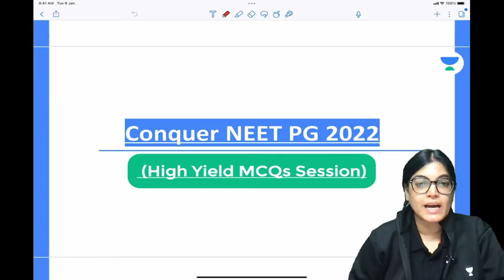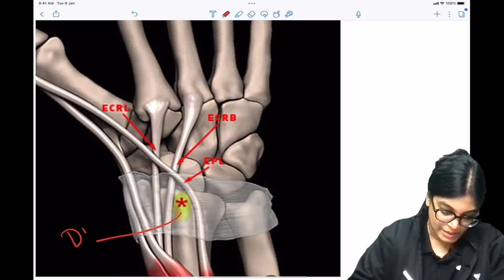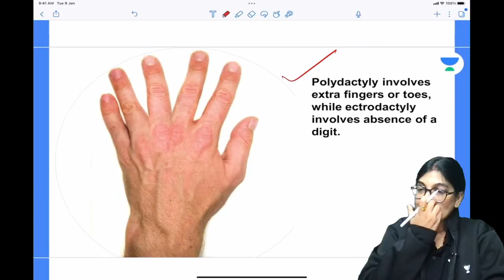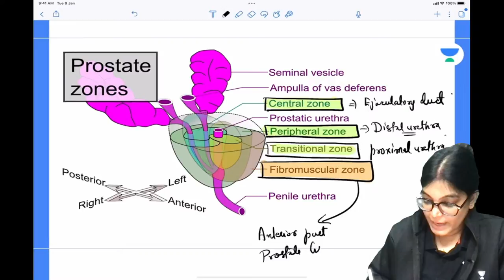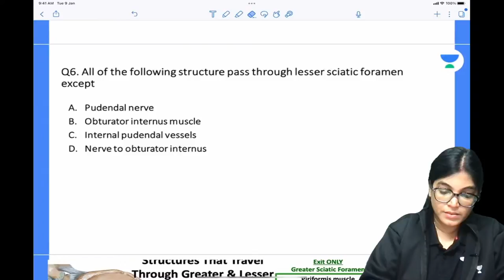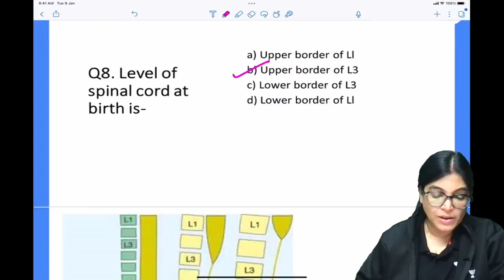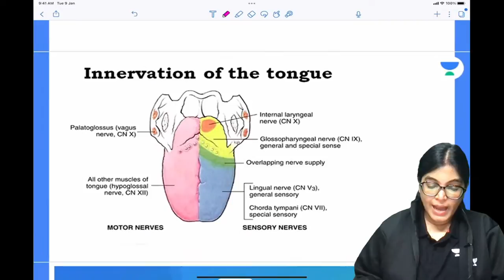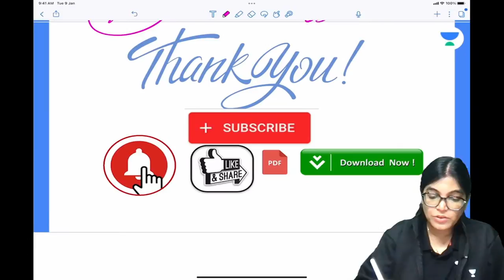Conquer NEET PG 2022 : High Yield MCQs Session | Anatomy | Let's Crack NEET PG | Dr. Monalisa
In this session, Dr. Monalisa will be teaching about Conquer NEET PG 2022: High Yield MCQs Session | Anatomy For NEET PG 2022

Dr. Monalisa and other Top Educators take classes on Unacademy App.

Iconic:
- Live Batches
- Recorded Classes
- QBank & Notes*
- Video Lectures
- QBank 3.0
- Rapid Revision
- Snapshot & Treasures